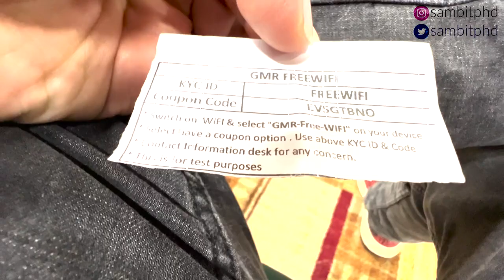This happened during traveling from Netherlands 🇳🇱 to India 🇮🇳 with new Omicron Rules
Vlog 338 - Traveling from Netherlands to India during new Omicron rules of quarantine and testing after arrival.

This was my experience of traveling from the Netherlands to India during the new testing and quarantine rules on arrival in India. Had a very positive experience of travel and also in New Delhi airport.

There was a quarantine rule of 1-2 weeks after arrival with requirement to do an immediate testing.

Full experience with prices and tips of this can be found in this travel blog

📝📝Follow sambitphd on Instagram to know more about me!